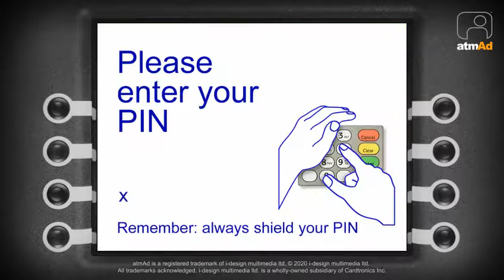atmAd Ferrero Rocher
Ferrero Rocher are live, for the first time, across our Tesco cash machines encouraging consumers to 'Celebrate Valentine's Day with Ferrero' with a price promotional campaign on their 24 piece boxed chocolates.